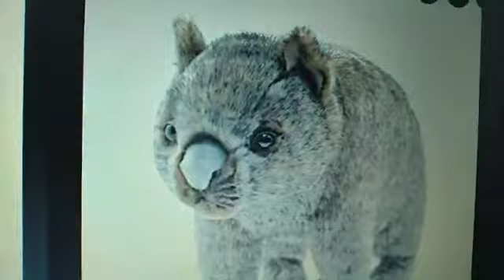The Agent Animals 2022 Teaser Trailer Sony Pictures Animation Concept Movie